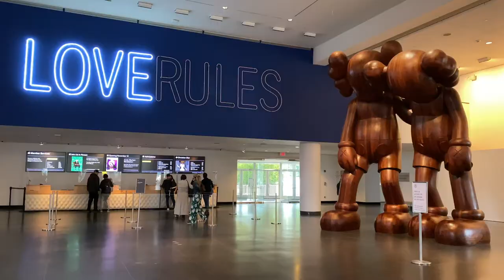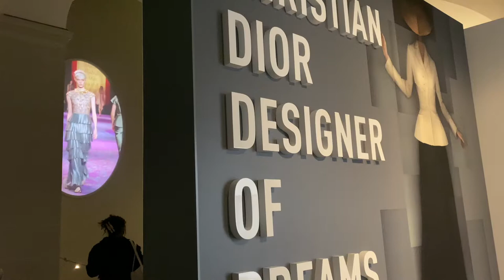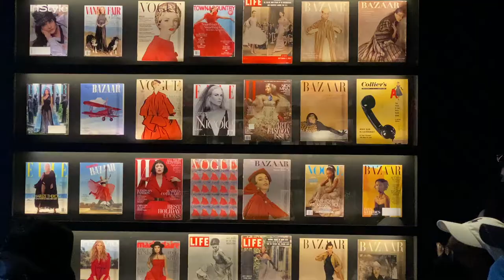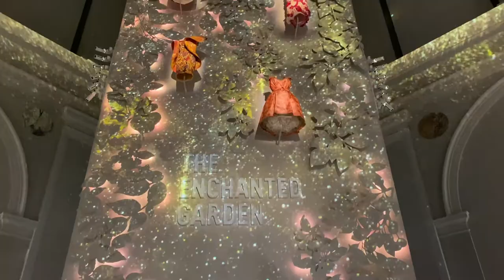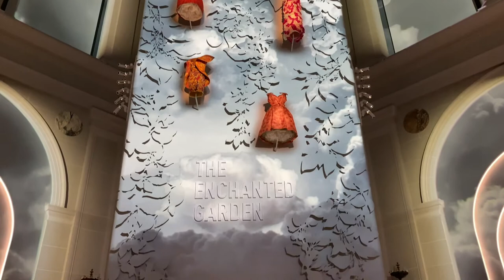Dior NYC Exhibit at Brooklyn Museum | Amazing Fashion Show Christian Dior: Designer of Dreams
Inside the amazing Dior Exhibit, Christian Dior: Designer of Dreams, at Brooklyn Museum in New York City which is being held from Sep. 10, 2021 to Feb. 20, 2022.

Center of the third floor, Beaux-Arts Court which exhibits European Art Gallery,  is converted to a beautiful Dior exhibit which showcases Dior fashion together with a historical context and dominant influences under magical and dreamy atmosphere like NYC famous holiday windows decorations.  One of the best exhibit in 2021 and a great show for holiday.